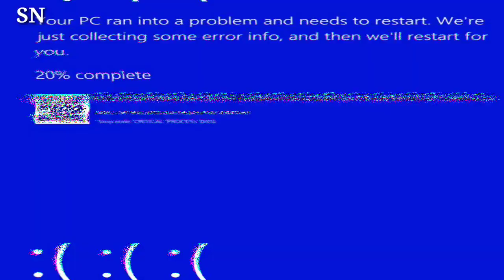Alec Baldwin and Wife Hilaria Share Photo from City Day with Their 7 Kids 'Gangs of New York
"Alec Baldwin and wife Hilaria share a heartwarming photo from a city day outing with their seven kids, affectionately calling them the 'Gangs of New York.' The Baldwin family's bond shines through. AlecBaldwin HilariaBaldwin FamilyDayOut BaldwinFamily"